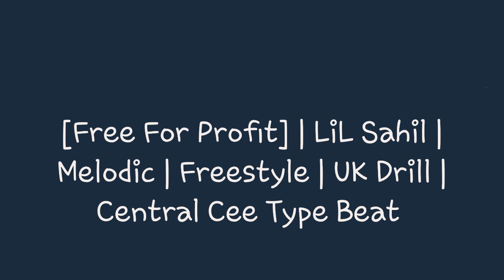[Free For Profit]LiL Sahil | Melodic | UK Drill | Central Cee Type Beat #4444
[Free For Profit or Non-commercial use]
Must Credit (prod. @LiL Sahil) in the  Title.
fuego966821
YOU HAVE TO BUY THIS BEAT IF YOU WANT TO MAKE A SONG ANYWHERE FOR COMMERCIAL USE.
IF YOU MAKE A SONG WITH THIS BEAT DON'T REGISTER IT WITH CONTENT ID,IT'S ILLEGAL,UNLESS YOU PURCHASE EXCLUSIVE RIGHTS.
REPOSTING OR PIRATING THIS BEAT IS NOT ALLOWED.